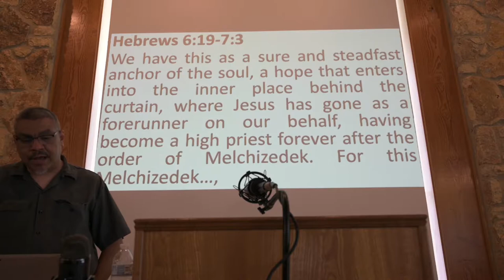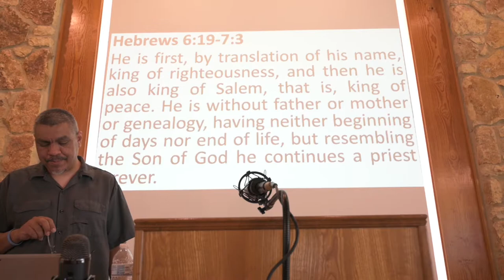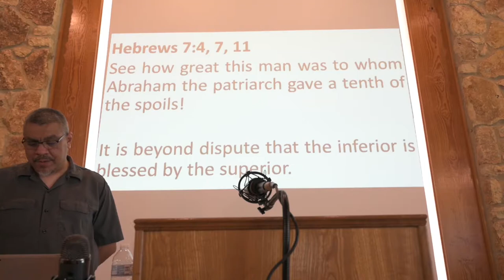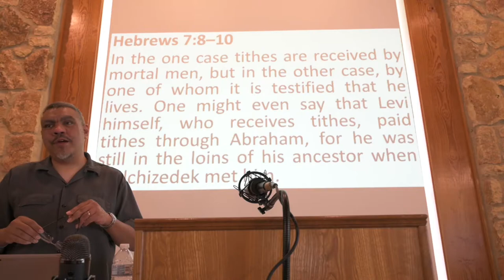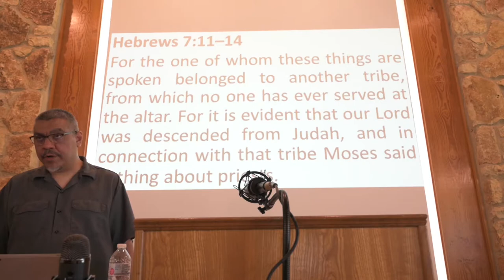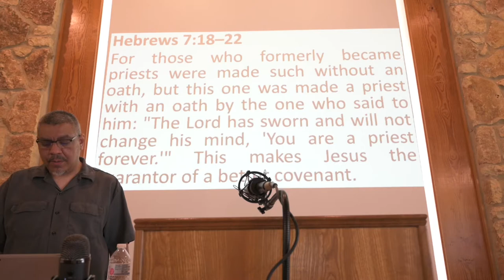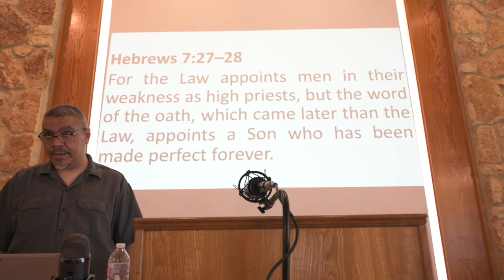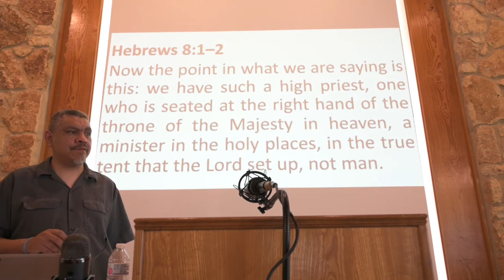The Priesthoods of Aaron and Melchizedek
After our sure and steady hope, the next stop in Hebrews pressing on to maturity is a discussion of how the priesthood of Melchizedek exceeds that of Aaron.